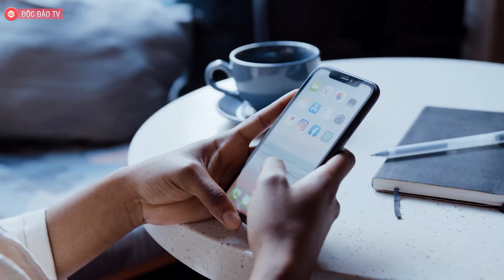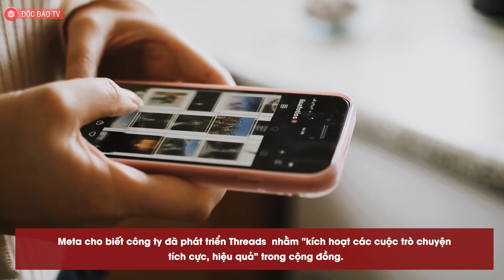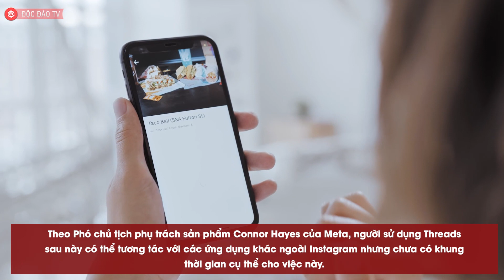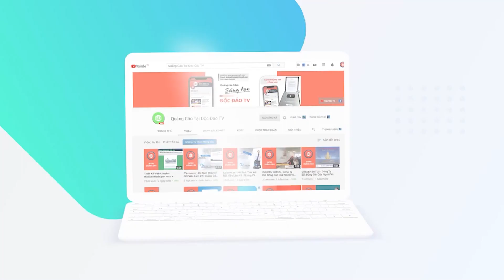Threads Chính Thức Ra Mắt, Cuộc Chiến Elon Musk - Mark Zuckerberg Càng Nóng